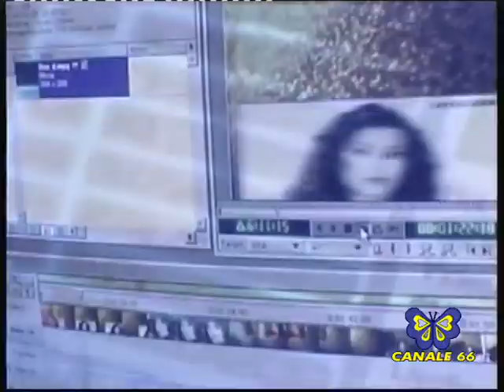66 NEWS "CANALE 66 LCN 632"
L'INFORMAZIONE DI CANALE 66 IN STUDIO MOLLY NARCISO